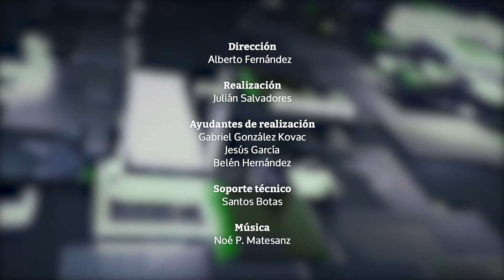“Fueron plebiscitarias”: la victoria de Felipe González por Ignacio Varela y Miguel Ángel Aguilar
El analista, exasesor y autor del libro 'Por el cambio', Ignacio Varela, y el periodista Miguel Ángel Aguilar participan esta semana en La tertulia de Gabi Sanz y debaten sobre el 40 aniversario de la victoria de Felipe González en las elecciones de 1982 y las diferencias entre aquel PSOE y aquel gobierno y el actual de Pedro Sánchez.